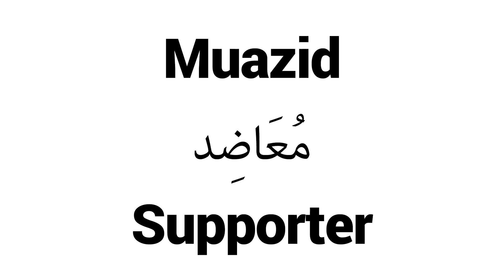How to Pronounce Muazid! - Middle Eastern Names